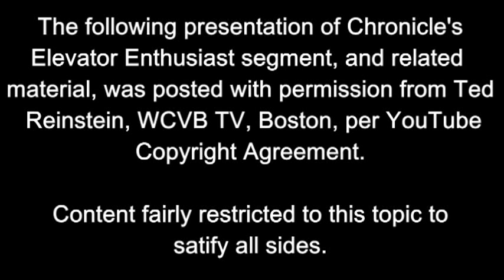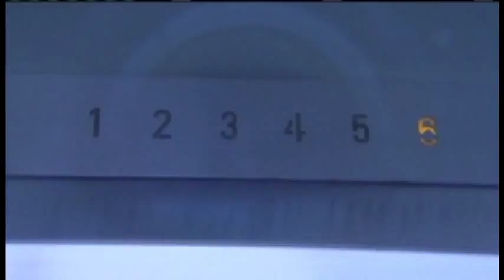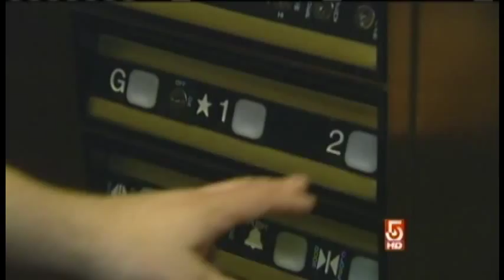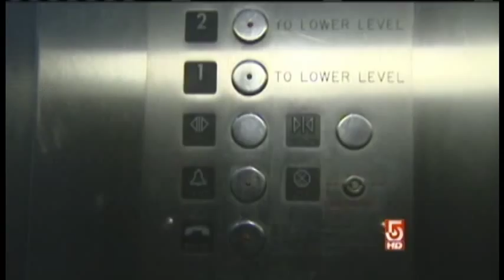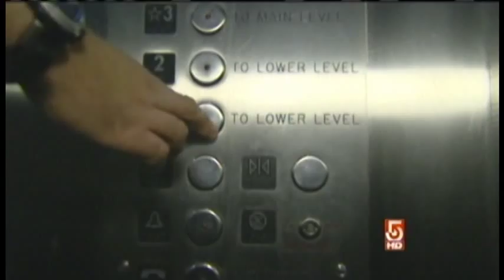{200'th VIDEO!!} The Chronicle Elevator Segment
### 200'TH VIDEO UPLOAD ###

You've waited long enough, and now, the time has come:
It's the official segments of the Elevator Enthusiast production from the Chronicle TV show!
Since there were extra teases and comments, those were added as well.

NOTE: The Chronicle video was uploaded with permission from Ted Reinstein, WCVB TV, Channel 5, Boston (Massachusetts).
  I saved a copy of the E-mail if problems arise, but shouldn't.